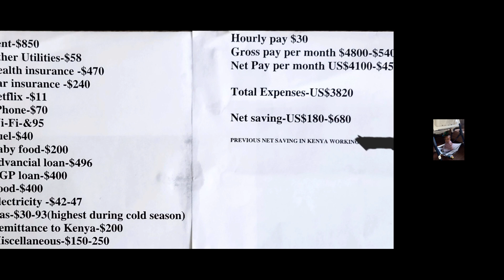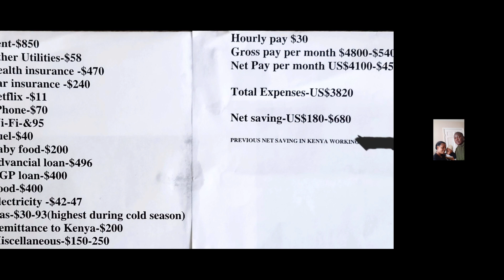My first 3 months' budget list as an RN working one job 40 hours a week in AR, USA .Plz, SUBSCRIBE.